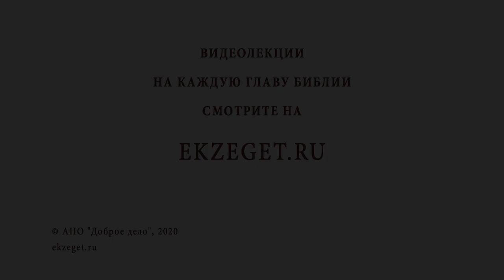Как Церковь относится к Рерихам? Библия отвечает. Протоиерей Александр Тылькевич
В сегодняшнем видео вместе с протоиереем Александром Тылькевичем отвечаем на вопрос: "Как Церковь относится к Рерихам?" Касаемся следующих тем:

🔸Жалость к заблудшим.
🔸Лжепророки.
🔸Абсурдность лжеучений.
🔸Молитва за заблудших